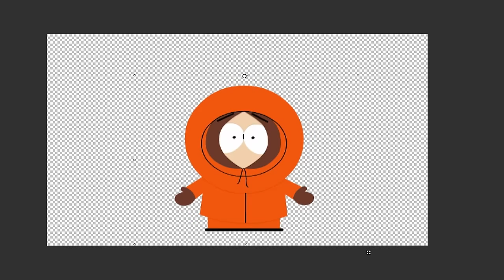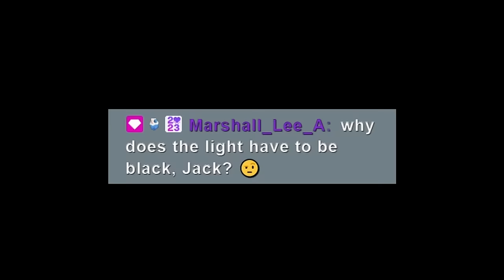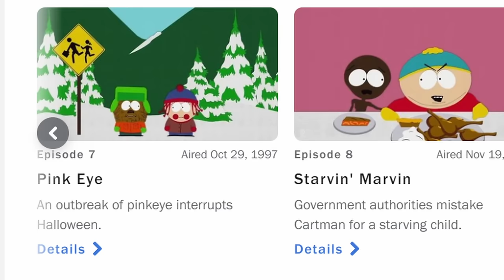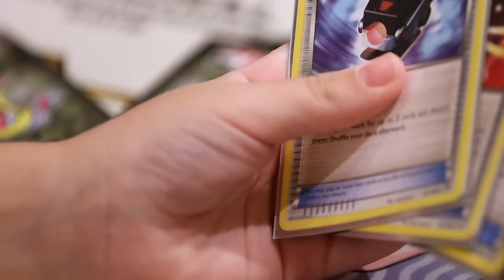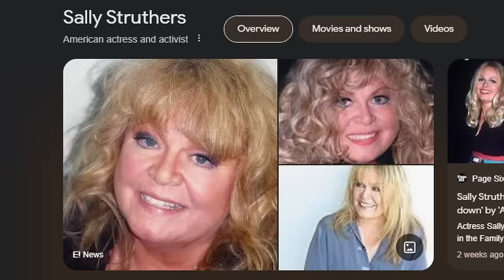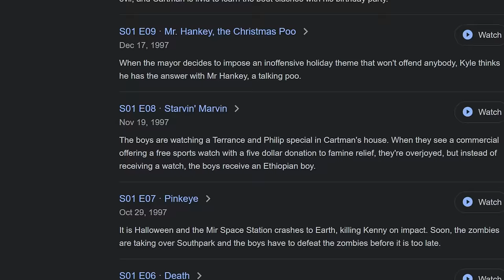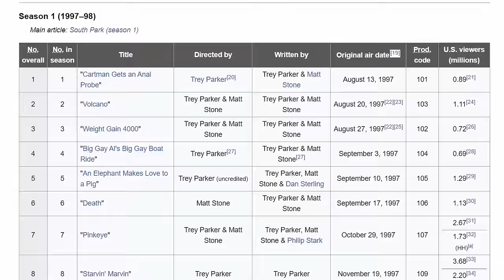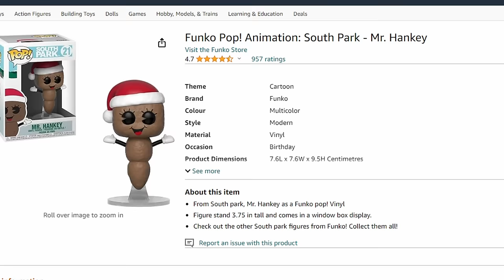These South Park episodes RUINED our childhoods…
🎬EDITING🎬
Triggerpug

South Park is one of the most iconic offensive adult comedy cartoons ever, with many controveries with scientology and kanye west, to poltical commentary, and crazy weird episodes about Toweliee a talking towel. South Park from Matt Stone and Trey Parker is truly an amazing show on comedy central. Stan, Cartman, Kyle, Kenny, Randy, Timmy, Butters and all the other characters have funny quirky antics that could only be described as CURSED. So today on Spilling The Milk we react to the most offensive episodes of south park. cartoon reaction, anime. bigger longer and uncut 1999 covid post covid movie